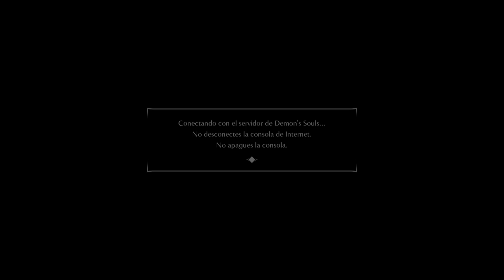Como CONSEGUIR MUCHAS almas FÁCIL y muy RÁPIDO en Demon's Souls Remake!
Muy buenas, os traigo la manera más rápida y fácil de conseguir MUCHAS almas en Demon's Souls remake. Espero que os ayude.